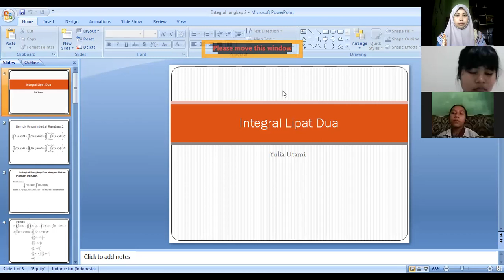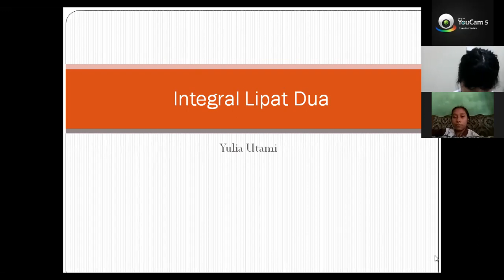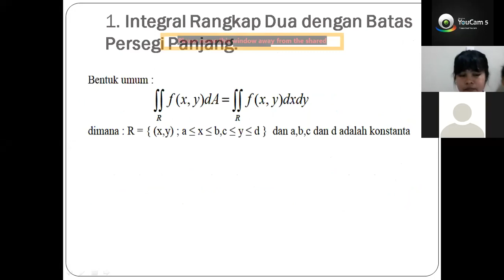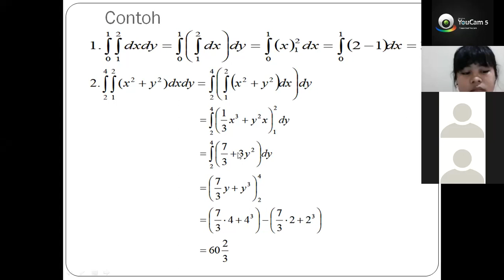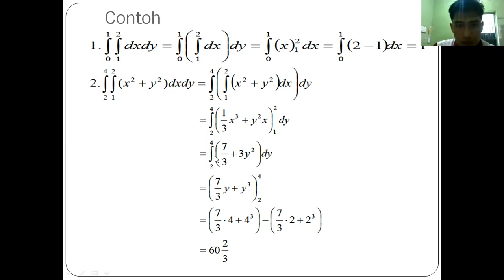Metode Newton Raphson - Metode Numerik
Metode Newton Raphson - Metode Numerik untuk Program Studi Teknik Informatika